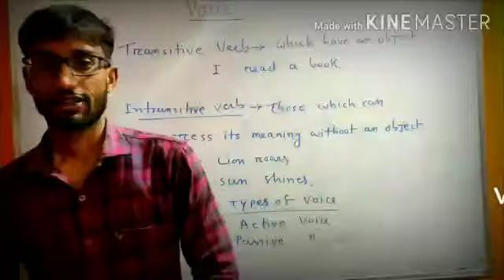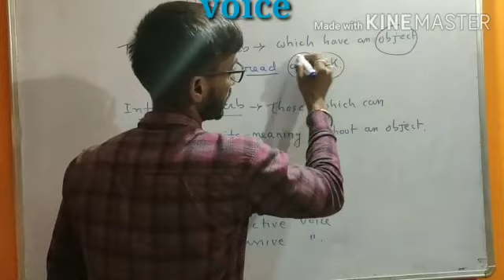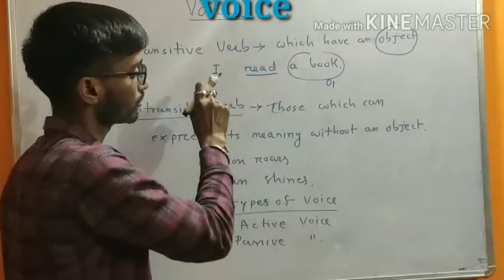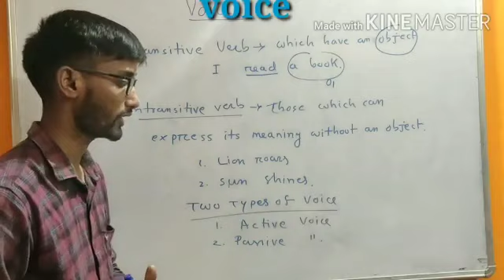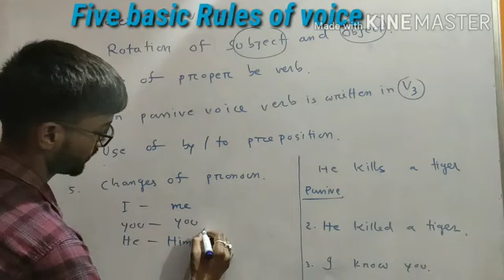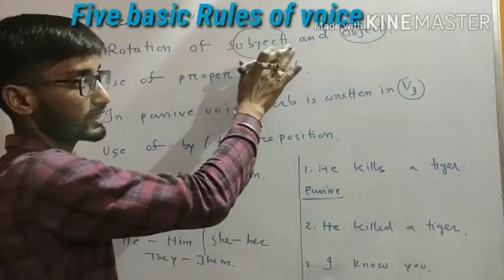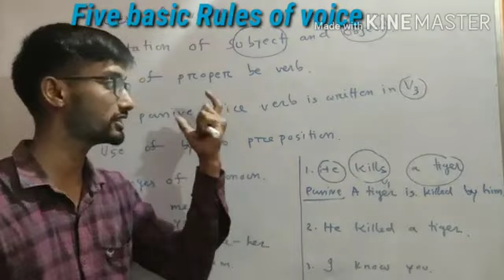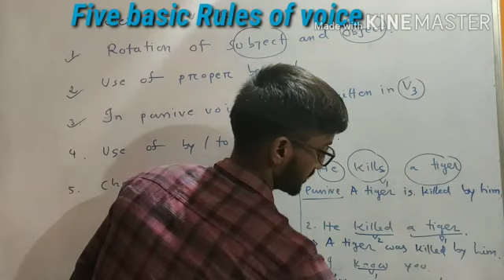Voice simple present and simple past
Discussion on Voice particularly on simple present and simple past tense with concrete examples.Hope mentioned five basic rule will highly help to the students.